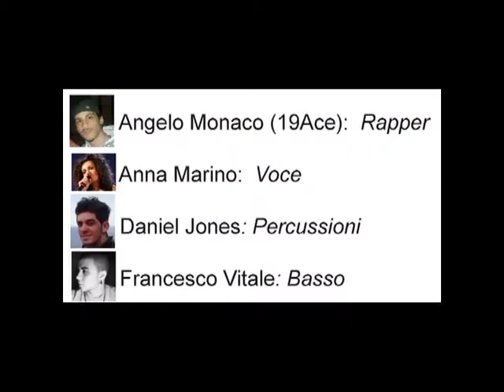Orpheus - Stango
Stango: Rap scritto e interpretato da 19Ace, sui lati oscuri della nostra città